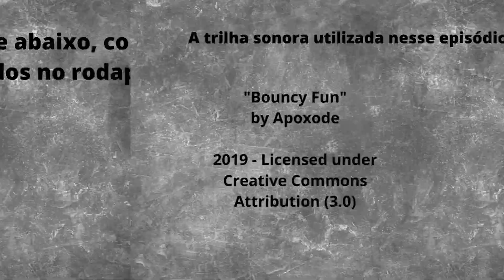MAQUIAVELIQUIS.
MUSSUM, O FILMIS [FILME] (2023):
Geralmente as biografias acerca da classe artística brasileira são bastante agradáveis e fáceis de serem absorvidas pelo audiência geral. São por um lado atrativas para o grande público por serem retratos de meritocracia e superação, e para os profissionais da arte, por serem percursos prováveis de meritocracia e superação.
UAI?
Em verdade a meritocracia e a superação são os grandes temas nessas cinebiografias, que idealizam um dos setores menos regulados em termos trabalhistas do Irmão-Capitalismo, a arte de modo geral. Então essa falta de regulação e acordos espúrios que convencionamos chamar de “contatos” ou “rede de contatos” é que em verdade compõe esse tipo de setor empregatício.
Então apreciarmos esse tipo de produção de maneira rigorosa, denuncia como todos os que estão ligados ao setor de arte e de entretenimento têm a vã esperança de não estarem em um mercado de trabalho.
E SIM, ESTAMOS. INCLUSIVE EU.
Logo criticar esse tipo de apresentação de nosso mercado é uma tarefa tão amarga como tomar chá de boldo, mas que traz benefícios análogos.
Um deles é ter a capacidade de depurar esse discurso desleal de “empresários de si mesmos”, para assim, podemos verificar as verdadeiras forças motrizes que lastrearam e calcaram o sucesso desses artistas.
AQUI, É TORNADA CLARA, A FORÇA IMPLÍCITA E TERRÍVEL DE UMA MÃE PRETA.
Esse filme é sobre isso.